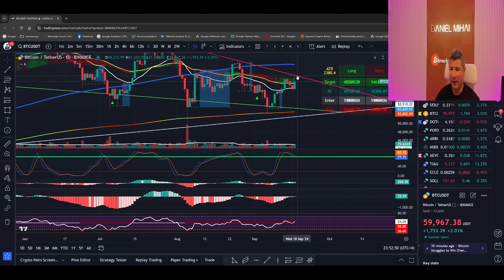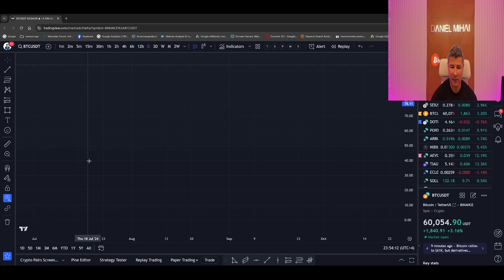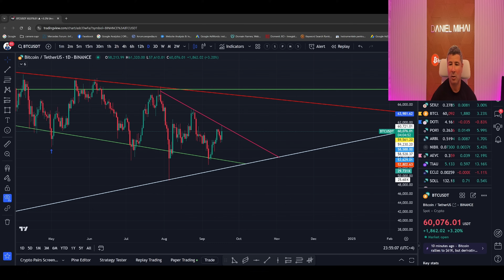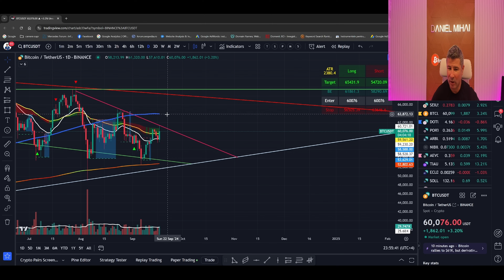Stirile crypto 17 septembrie 2024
"Hei, prieteni! Dacă vrei să începi să tranzacționezi crypto pe cea mai mare platformă din lume, îți recomand să deschizi un cont pe Binance folosind link-ul meu de afiliat În felul acesta, mă susții direct și beneficiezi de toate avantajele oferite de Binance. Nu uita, este ușor și rapid să te înregistrezi și să începi să tranzacționezi! Hai să construim împreună viitorul crypto!

🔝 **Bun venit pe Marketoshi.ro!** 🔝

Descoperă **platforma de lux Web3** care redefinește experiența de cumpărături online! 🌟 În parteneriat oficial cu **Binance**, Marketoshi.ro îți aduce cele mai exclusiviste mașini de lux, având deja listate vehicule în valoare de peste **6 milioane de euro**. 🚗💎

🛒 **Ce oferim:**
- **Autoturisme de lux** de la branduri de renume mondial 🌍
- **Tranzacții securizate** și rapide prin tehnologia Web3 🔒
- Posibilitatea de a plăti în **crypto** și **fiat** 💰
- **Servicii premium** pentru clienți de elită 👑

🚀 **Marketoshi.ro** – LUXUL la un click distanță! 🚀

💬 Lasă-ne un comentariu și spune-ne ce mașină de vis ți-ai dori să achiziționezi!

📢 **Nu uita să dai LIKE și să te ABONEZI** pentru a nu rata nicio ofertă exclusivă! 🚀